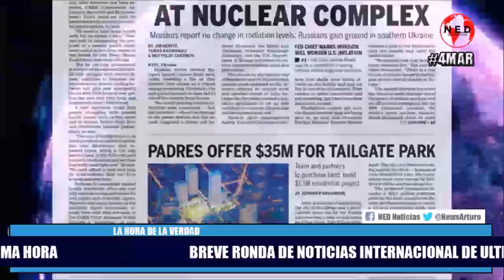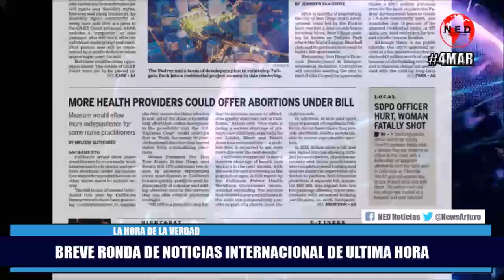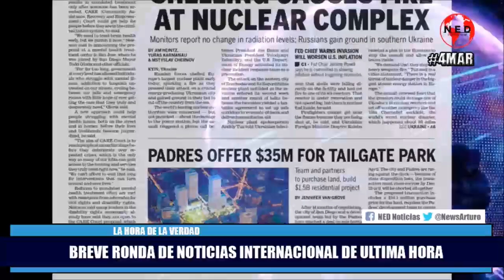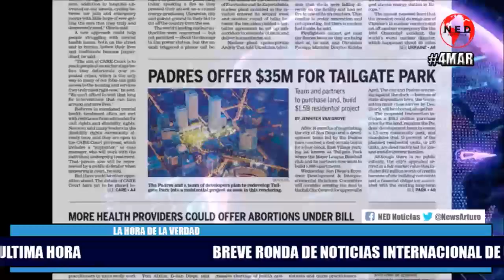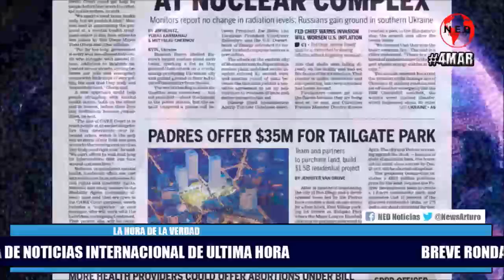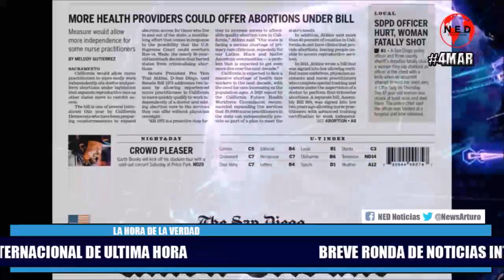🌎 BREVE RESUMEN DE NOTICIAS INTERNACIONALES DE ULTIMO MOMENTO Viernes 4 de Marzo